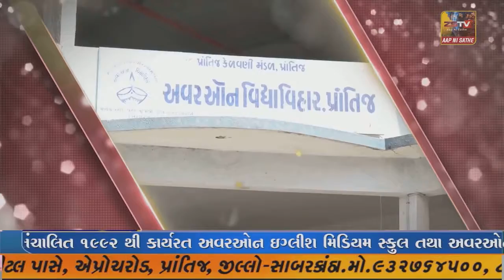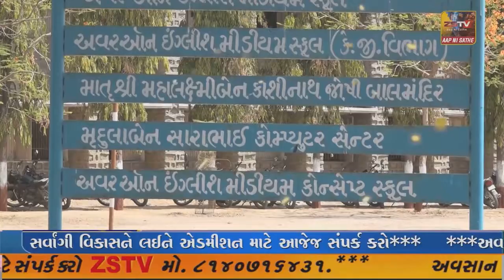અમદાવાદ ખાતે કેના સોનાગરા દ્વારા પ્રથમ પેઇન્ટિંગ ઇવેન્ટનું કરાયું આયોજન